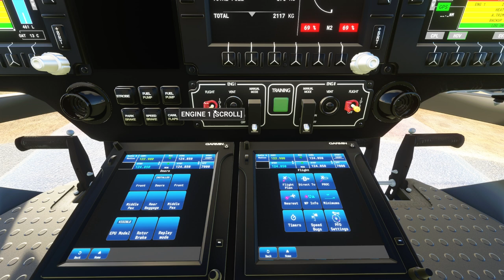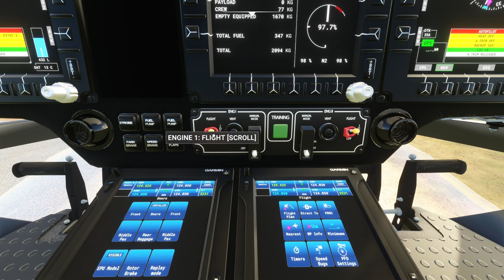Flight Simulator 🛩 Rettungseinsatz! Der Airbus H135 + Helipads DLC ▪ deutsch ▪ FS2020 ▪ PC ▪ Xbox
In 2022 landen die Helikopter im Flight Simulator, Grund genug erneut in den H135 zu steigen. Samt Rettungseinsatz sehen wir uns die kostenlosen Community Inhalte "Airbus H135" und "Helipads in Northern Bavaria + Emergency scenarios" einmal genauer an.

Partner-Link von Amazon, Disc und Download-Version. Vielen Dank!

Partner-Link von Amazon, Logitech MK235 Kabellose Maus + Tastatur für Xbox. Vielen Dank!

Wer sich Systeme für die Steuerung am PC und Xbox auf amazon ansehen möchte, hier der Partner-Link, vielen Dank!
Thrustmaster T. Flight HOTAS One für Xbox und PC
USB-Verlängerung für Kabelgebundene USB Geräte an der Xbox:
Thrustmaster T. 16000 M, bisher nur für PC
Thrustmaster Pedaleinheit für beide Systeme
HORI HOTAS ONE

◽ Mein Equipment: PC, Xbox, PlayStation, Nintendo
◾ PC-Specs:
MSI Gaming PC - Infinite 9SC-882DE
Intel® Core™ i7-9700F Prozessor (bis zu 4,70 GHz mit Intel® Turbo-Boost 2.0, 12 MB Intel® Cache)
GeForce RTX 2060 SUPER AERO ITX mit 8 GB VRAM GDDR6, 32 GB Arbeitsspeicher, SSD 256GB M.2 +  SSD 500GB 2,5" + HDD 1TB SATA 6 Gbps, Internetleitung: Download: 230.000 Mbit/s // Upload: 40 Mbit/s
+ Diverse Peripherie, näheres auf Anfrage (Maus, Tastatur, Streaming-Equipment, Flightsticks, Lenkrad, LED, Webcam usw.)

✔ Live-Streams laufen am Donnerstag ab ca. 20:00​ Uhr mit unterschiedlichen Games - manchmal auch an weiteren Tagen, mit Vorankündigung. Falls du neu hier bist, schau dich gerne auch im Video-Bereich um, mit Feedback, Däumchen, Abo. eben allem was so dazu gehört.

◽ twitter // YouTube // twitch // facebook // PSN // Xbox Live - jeweils zu finden unter: AndyanerTV